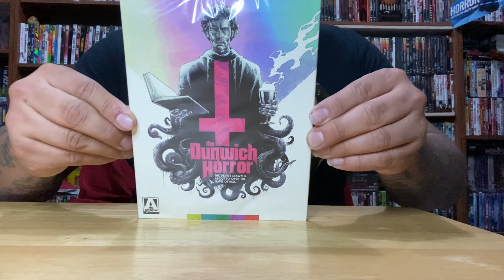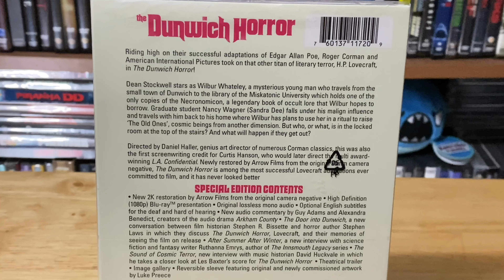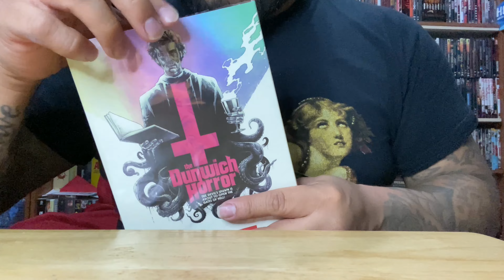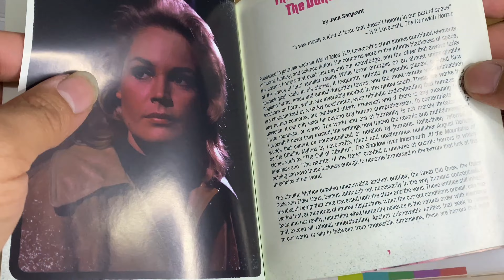CinemaPuke Unboxes: The Dunwich Horror (1970) Arrow Video Blu-ray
On this mail day, I open up & unbox The Dunwich Horror Arrow Video Blu-ray

Music: Dimmu Borgir - Mourning Palace | Misfits - Die Monster Die